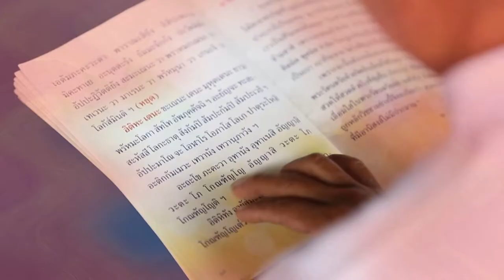NO EX ประชาสัมพันธ์ชวนสวดธัมมจักฯ60วิแก้ไข